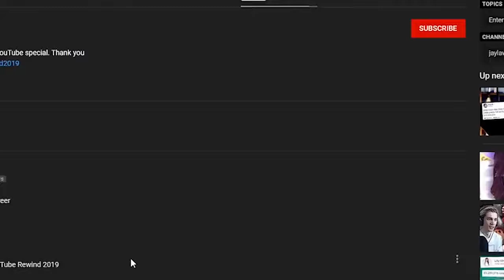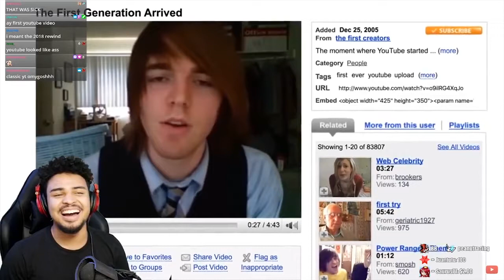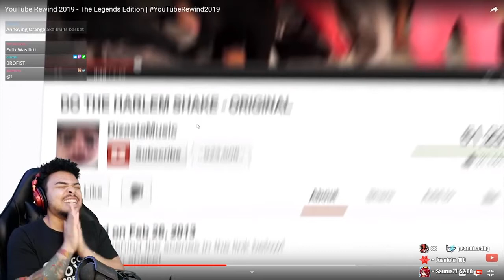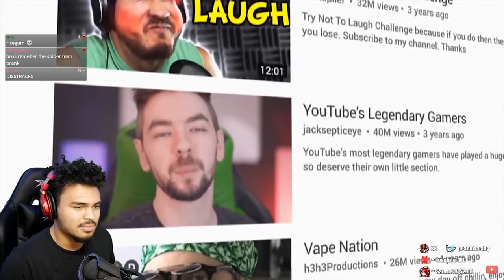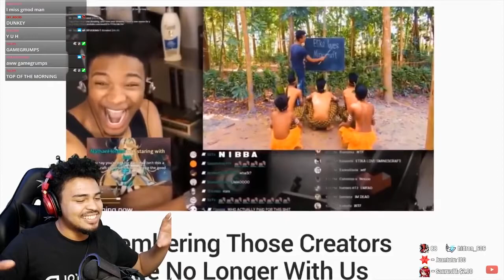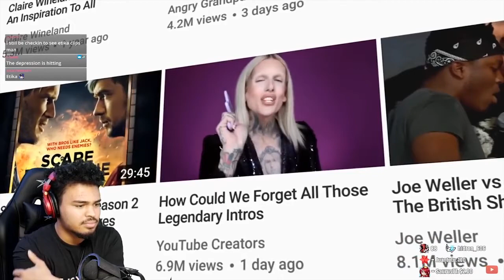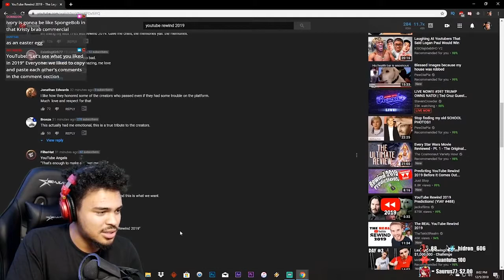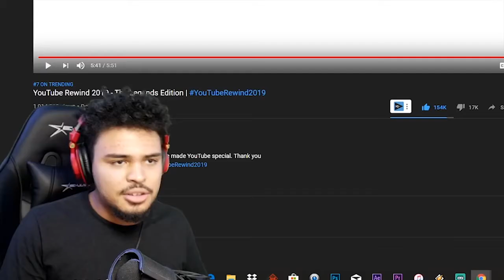Rewind to a Greater time | 2022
Check out the past year of Youtubes best Videos and Epic year!
UNWINDING THE YOUTUBE REWIND (2019) FOR THE RECORD
xQc Reacts to YouTube Rewind 2022: For the Record
#"YouTube Rewind 2022: For the Record" REACTION!!!